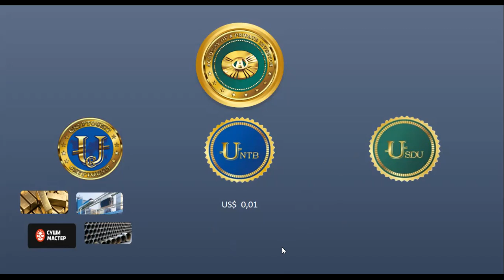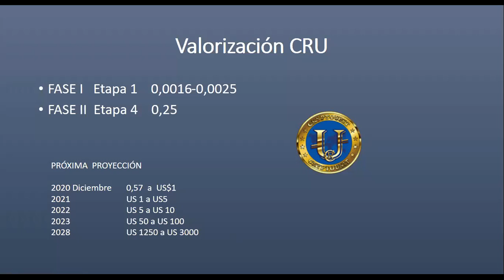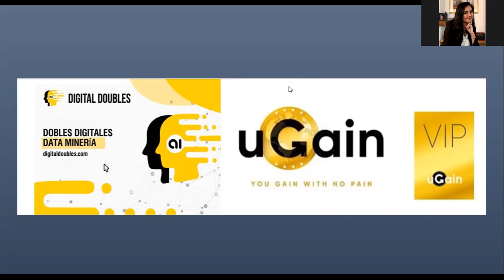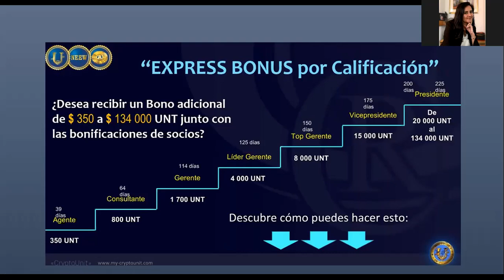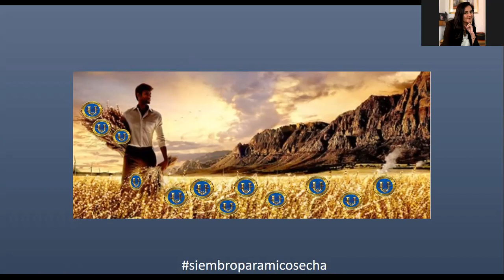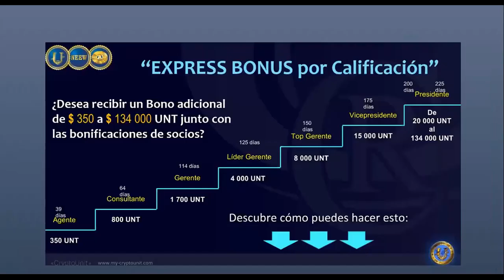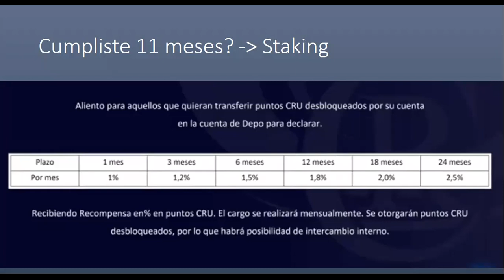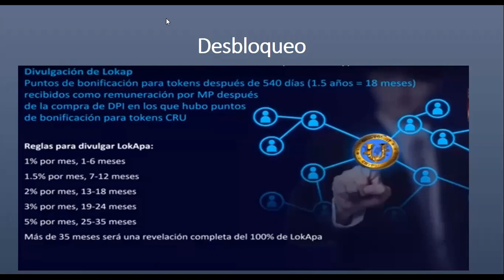Capacitación nuevos socios NEEM